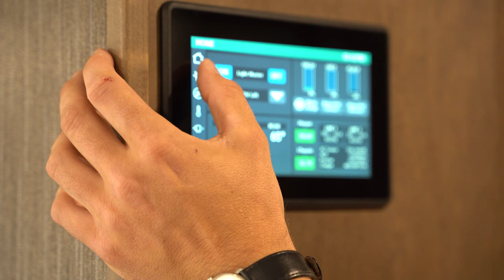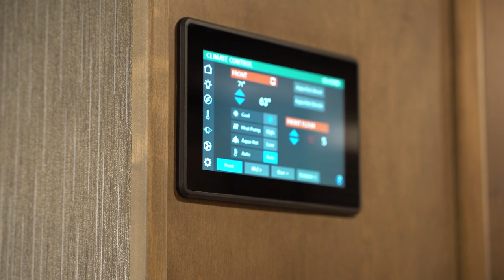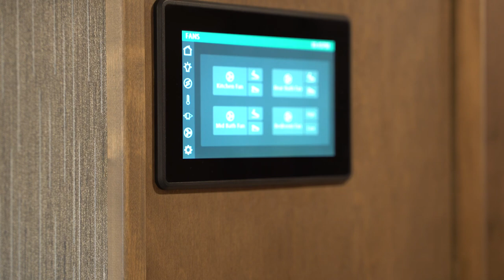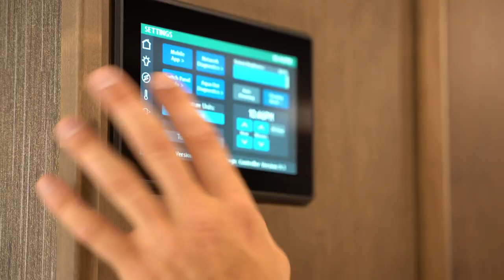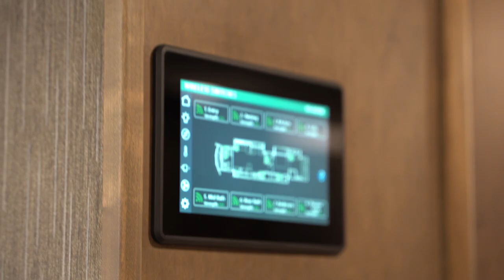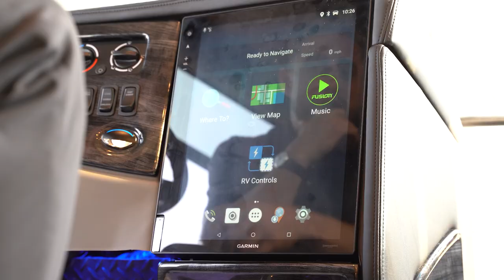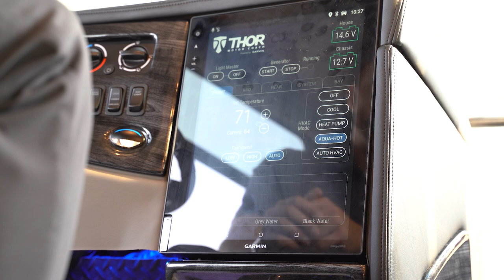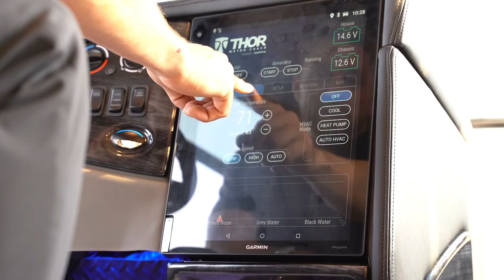Take A Guide Tour Of the Tuscany Class A Diesel Pusher From Thor Motor Coach